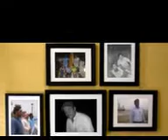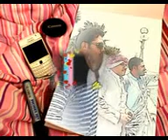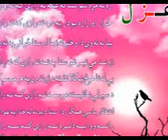mumtaz afridi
pic is good  nice pic